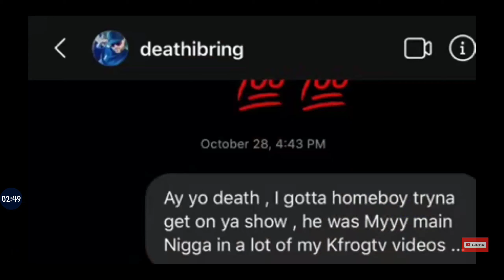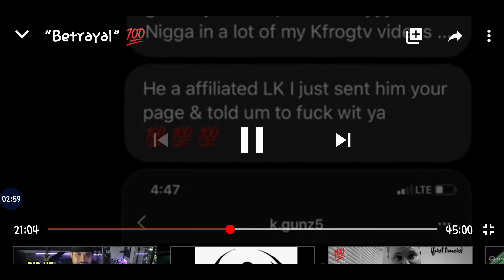Kfrog and king shyne at War part 2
K frogs part of his side of this beef